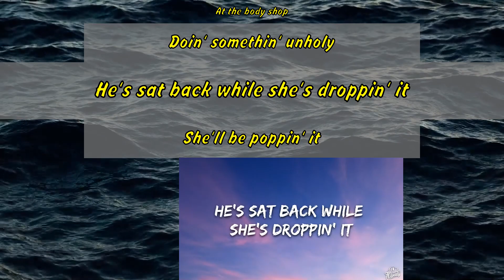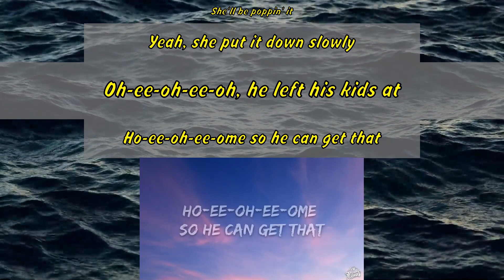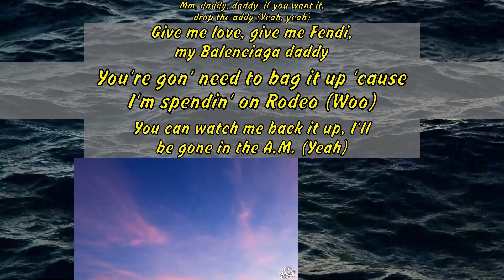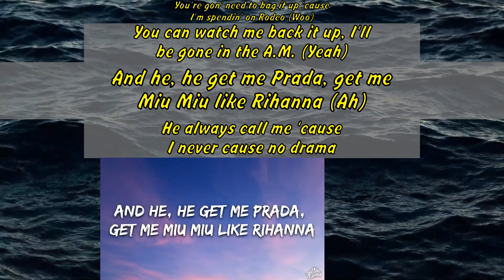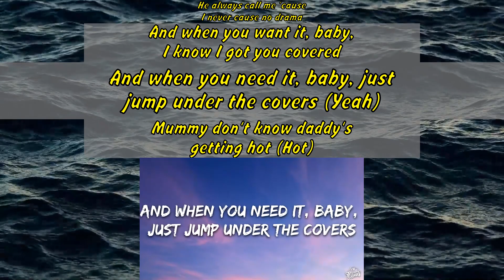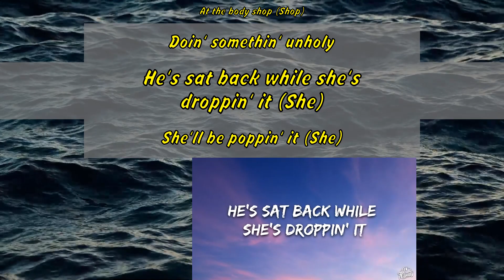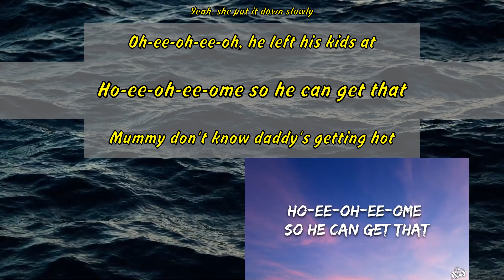Sam Smith - Unholy feat. Kim Petras